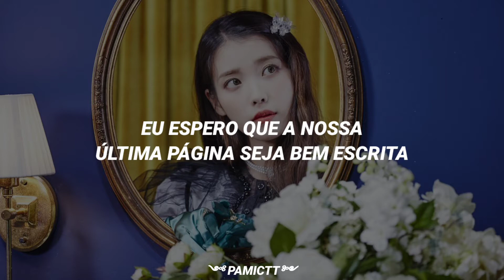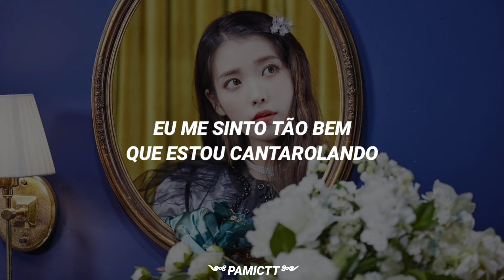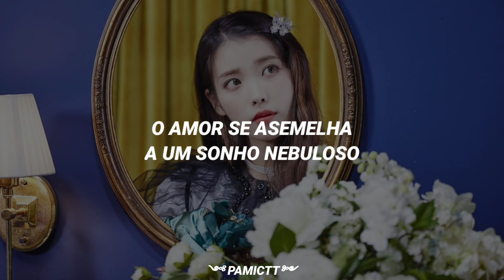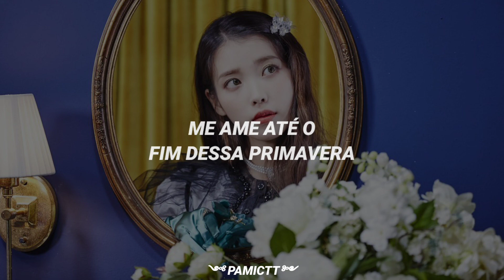IU - LILAC (Tradução/legendado)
♧ By Pamictt

• Não reposte